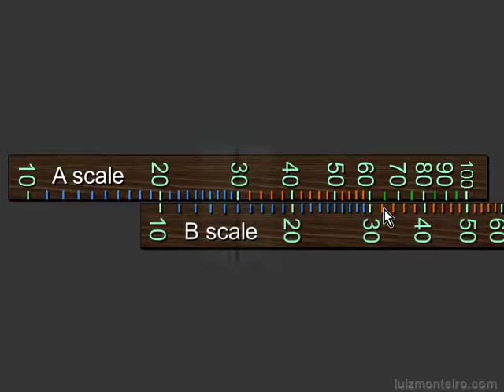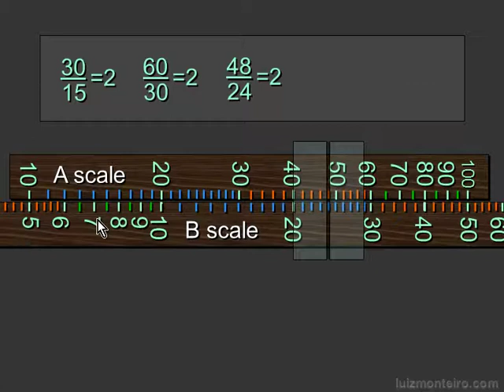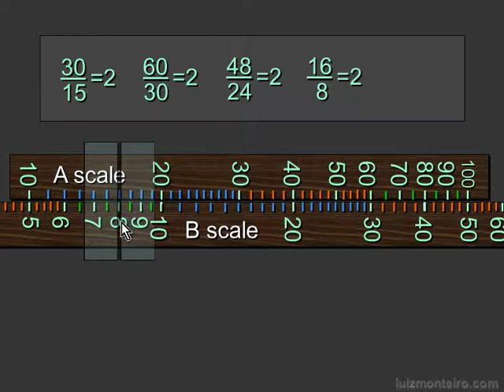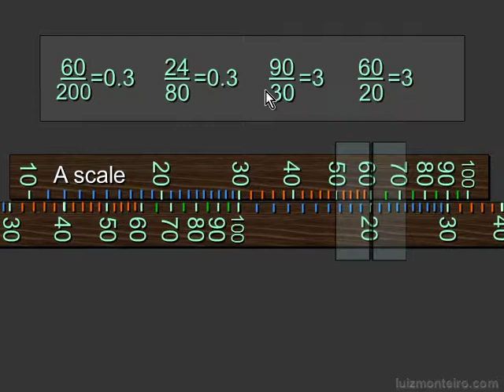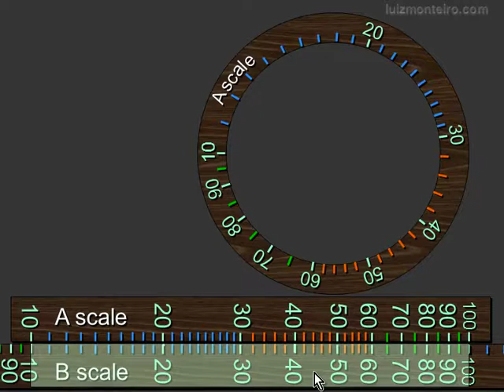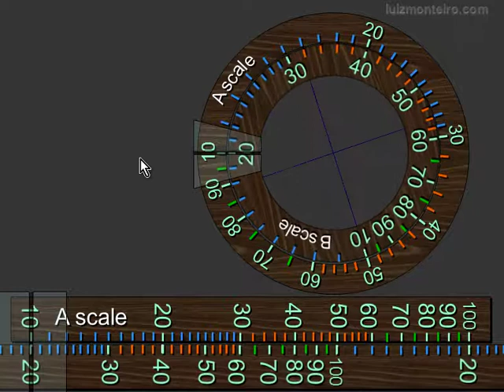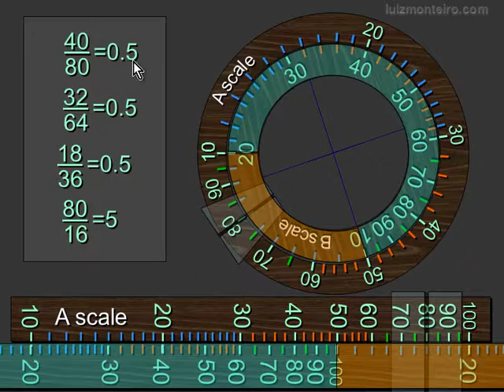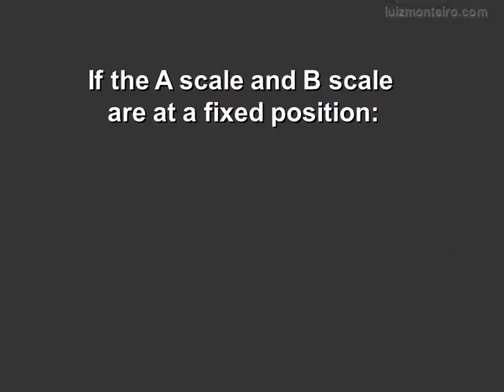Part III - E6B Flight Computer Slide Rule -- How it Works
Part III demonstrates how the circular type slide rule like the one in the e6b mechanical flight computer is built.